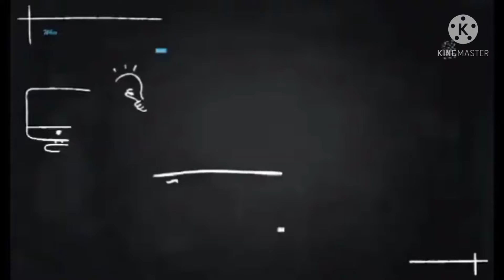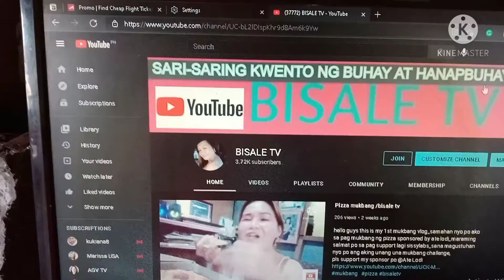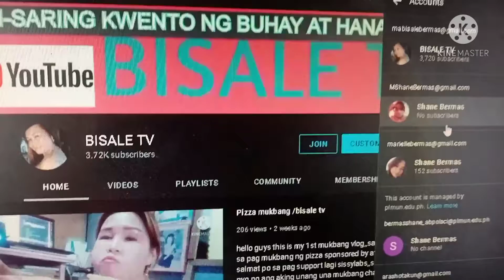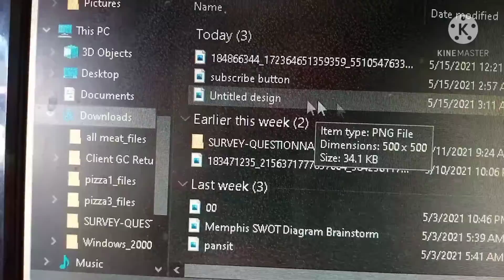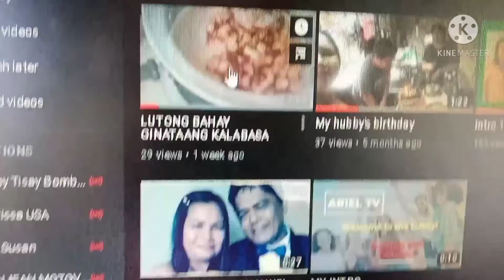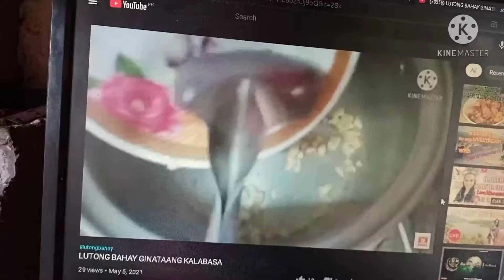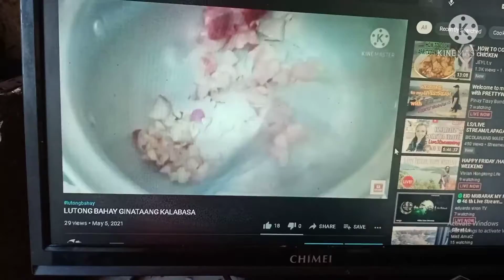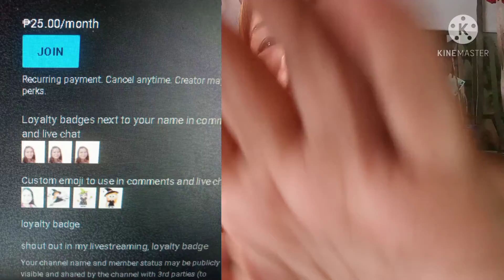PAANO MAG LAGAY NG WATERMARK SA YOUTUBE VIDEO